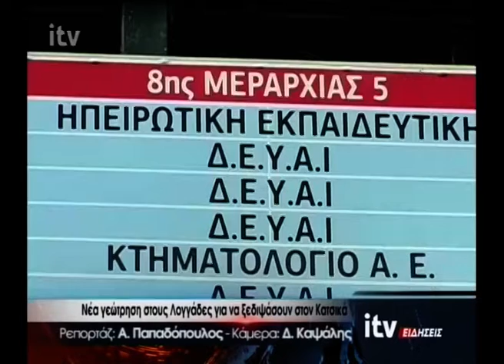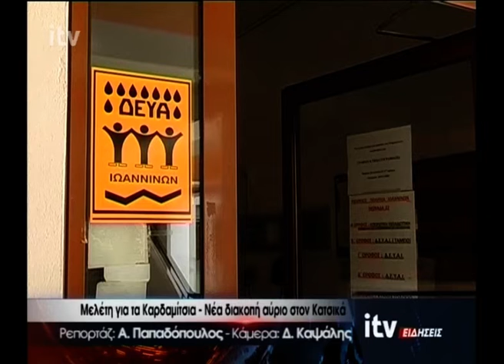Ολόκληρο το Δελτίο ειδήσεων της Τετάρτης 03/08/2022 - ITV Ειδήσεις